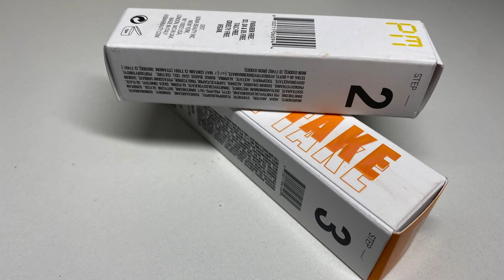The B.O.M.B Series ft. Uoma Beauty, Fenty Beauty & Juvia's Place + More!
It's crazy how 28 days feels like 4. but anyways. I decided to dedicate this video to black-owned makeup brands (b.o.m.b get it 🤓?) and highlight products administered for us and by us. I hope you all enjoy the video and thanks so much for supporting me!

Oh yea! Also! Tell your friends by sharing this video too :).

FACE
Fenty Beauty-shade 440
Uoma Beauty Stay Woke Luminous Brightening Concealer- Bronze Venus
Nars Radiant Longwear Concealer- Dark 4
Milk Hydro Grip Primer
Urban Decay All Nighter Spray
Laura Mercier Powder

CHEEKS
Rare Beauty Blush-Grateful
Uoma Beauty Double Take Contour Stick- Brown Sugar

EYES
Juvia's Place: Nubian II & Masquerade
P. Louise Eye Primer- Rumor 1
Loreal Eyeliner-Carbon Black
Lash Paradise Mascara

LIPS
Fenty Beauty Gloss Bomb- diamond milk
Fenty Beauty Lip Stunna- Unbutton & Unveil

BRUSHES: Mentioned in the video